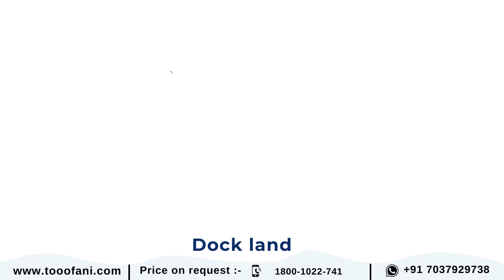DOCK LAND | Fruit And Vegetables | Food Ingredients | Spices | tooofani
Tooofani.com is World’s Trade : E-commerce Platform, We are Helping World’s Manufactures, Suppliers, Exporters and Importers To Connect & Explore, Buy a Wide Variety Of Products and Goods with Easy Shipment Process.

We are a Team of 85 Members handling Office In Different Locations Of India : Noida & Moradabad
The company's Mission is to Make Easy to Trade World Commerce & showcasing Products From the manufacturers around the globe to the World Traders at Unbeatable Price and Quality.

Your Search for Food Ingredients.